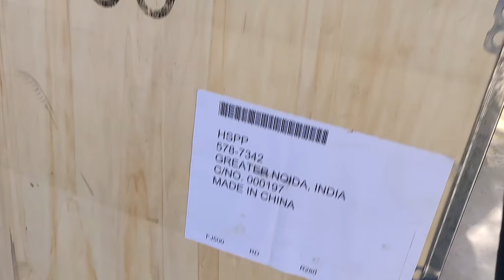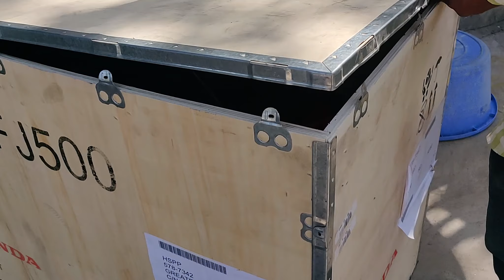Unboxing and installing Honda FJ500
This Video is About Unboxing  of New Honda FJ500 Machine.